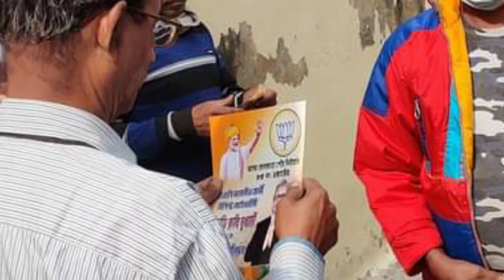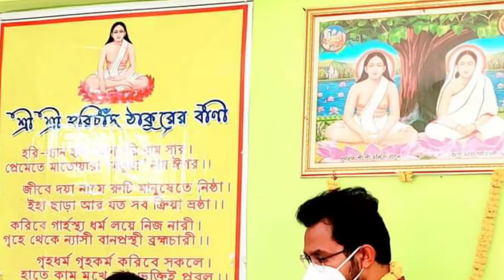The Journey..Remind yourself...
The Journey..
       Remind yourself...